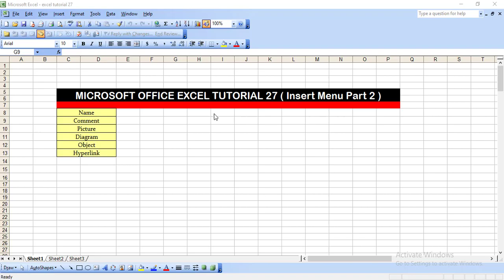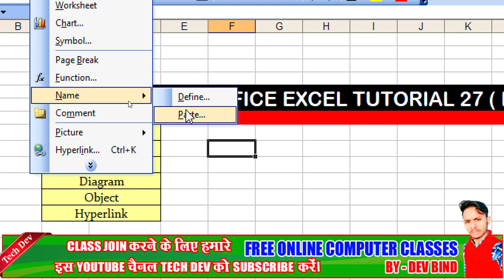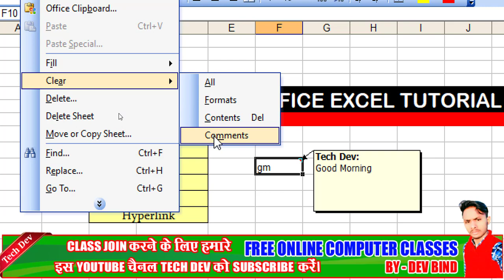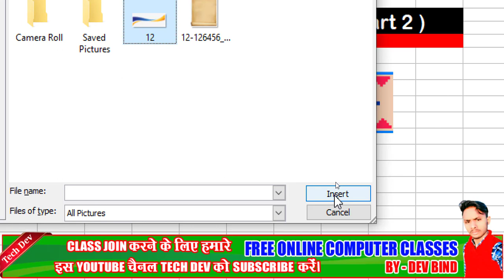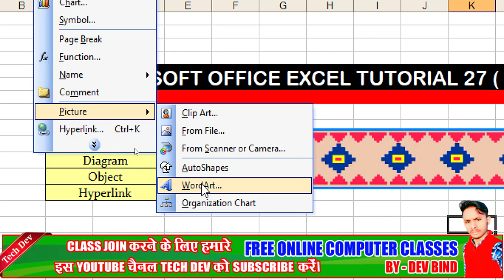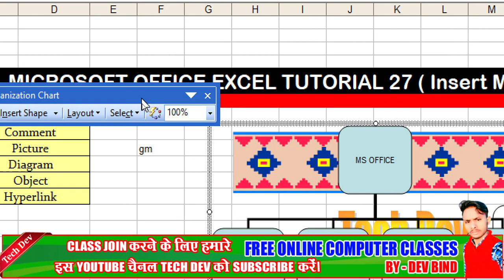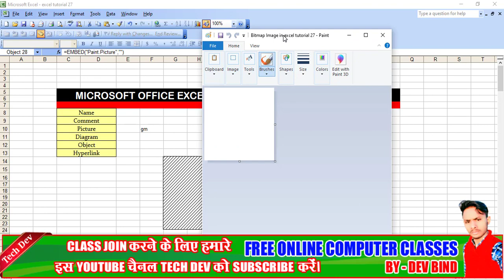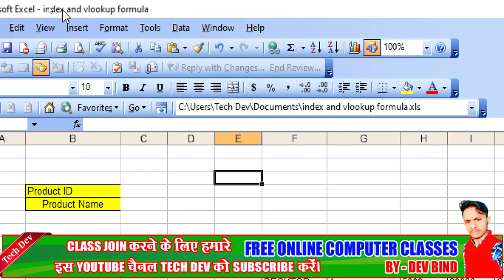MS Excel tutorial 27 insert menu part 2 || in hindi || by dev bind || technical dev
Hello guys..

Ms excel tutorial 01 (link...)

Ms excel tutorial 02 (link...)

Ms excel tutorial 03 (link...)

Ms excel tutorial 04 (link...)

Ms excel tutorial o5 link..

Ms excel tutorial o6 link..

Ms excel tutorial o7 link..

Ms excel tutorial 08 link...

Ms excel tutorial 09 link...

Ms excel tutorial 10 (link. )

Ms excel tutorial 11 (link. )

Microsoft office excel tutorial 12 (link. )

Microsoft office excel tutorial 13 link...

Microsoft office excel tutorial 14 link.

Microsoft office excel tutorial 15 link.

MS Office Excel Tutorial 16 link.

MS Office excel tutorial 17 link.

MS Office excel tutorial 18 link.

MS Office excel tutorial 19 link.

MS Office excel tutorial 20 link.

MS Office excel tutorial 21 link.

MS Office excel tutorial 22 link.

MS Office excel tutorial 23 link.

MS Office excel tutorial 24 link.

MS Office excel tutorial 25 link..

MS Office excel tutorial 26 link.

ms excel tutorial 27
excel tutorial 27
tutorial 27 of excel
tutorial 27 of ms excel
excel insert menu part 2
insert menu part 2
part 1 of excel view menu
part 1 of ms excel view menu
ms excel video 27
excel video 27
video 27 of excel
video 27 of ms excel
what is name
what is comment
what is picture
what is diagram
what is object
what is inset menu sub command
what is name option
what is comment option
what is picture option
what is diagram option
what is object option
what is inset menu sub command option
what is name option in excel
what is comment option in excel
what is picture option in excel
what is diagram option in excel
what is object option in excel
what is inset menu sub command option in excel
what is name option in ms excel
what is comment option in ms excel
what is picture option in ms excel
what is diagram option in ms excel
what is object option in ms excel
what is inset menu sub command option in ms excel
how to use name
how to use comment
how to use picture
how to use diagram
how to use object
how to use inset menu sub command
how to use name option
how to use comment option
how to use picture option
how to use diagram option
how to use object option
how to use inset menu sub command option
how to use name option in excel
how to use comment option in excel
how to use picture option in excel
how to use diagram option in excel
how to use object option in excel
how to use inset menu sub command option in excel
how to use name option in ms excel
how to use comment option in ms excel
how to use picture option in ms excel
how to use diagram option in ms excel
how to use object option in ms excel
how to use inset menu sub command option in ms excel